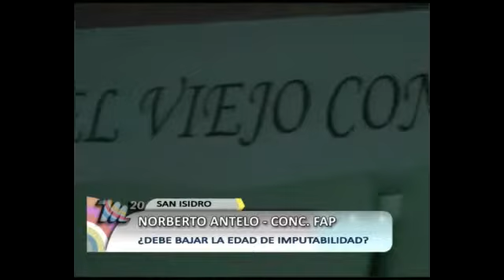¿Debe bajar la edad de imputabilidad? (Informe especial)